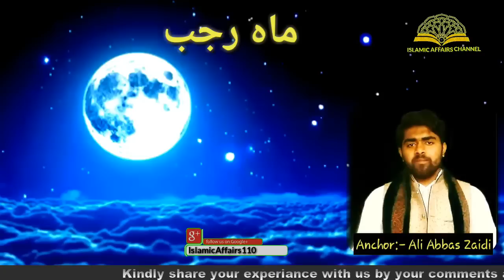☆ Mah E Rajab ☆ Pure Mahine Ke Amaal and Duas | Maulana Syed Ali Ameer Rizvi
☆ Mah E Rajab ☆ Pure Mahine Ke Amaal aur Duaein || Maulana Ali Ameer Rizvi [HD]
Fazeelat Rajab
Duas
Ziyarat E Rajabiya
Rajab ke amaal
Rajab ki namazein
Fazilate Rajab
Common Amaals
Easy Amaals
With Ali Abbas Zaidi
Guest:- Maulana Syed Ali Ameer Rizvi (Qom, Iran)

Special Program on the holy Month of  RAJAB, 1440 HIJ
Islamic Affairs Channel Presents "Importance and Amaals of MAH E RAJAB"
Guest:- Maulana Ali Ameer Rizvi sb

Do comment.

CORRECTION
4 haram maheene Rajab, ziqada,zilhij aur Muharram hain.